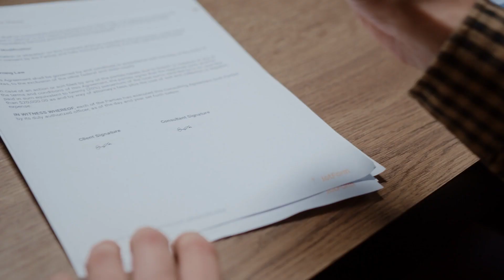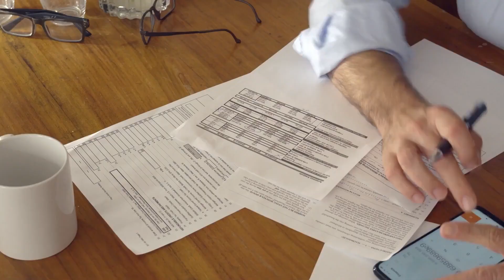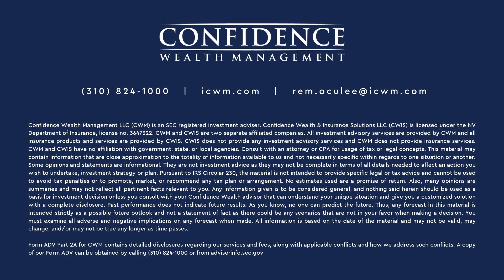Guide: Selling Your Business to Family - Crucial Tax, IRS and Financing Tips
Navigating the complex process of selling your business to a family member? This comprehensive guide discusses crucial aspects, from IRS scrutiny to special financing techniques, ensuring you can make a confident, informed decision. We cover why IRS closely examines business transactions among family members and how you can stand on firm footing with a fair market value sale. Explore financing arrangements unique to family transactions, understand the role of private annuities, and learn about the potential benefits and challenges of installment sales. Also, discover how a self-canceling installment note can serve as a hybrid solution. Understand the importance of a buy-sell agreement for future sales and learn how to coordinate your business sale with a gifting program to reduce potential estate taxes. Equip yourself with the knowledge to successfully transfer your business within your family, all while minimizing tax consequences. For personalized assistance, don't hesitate to get in touch with us!